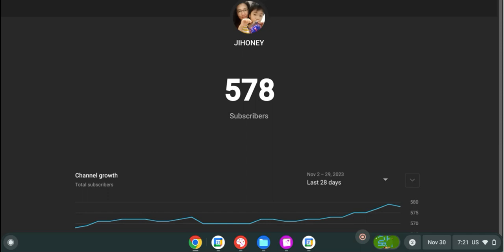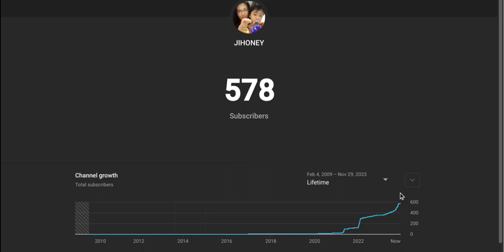When you are close to your goal of subscribers.